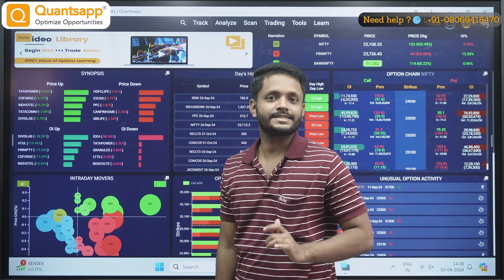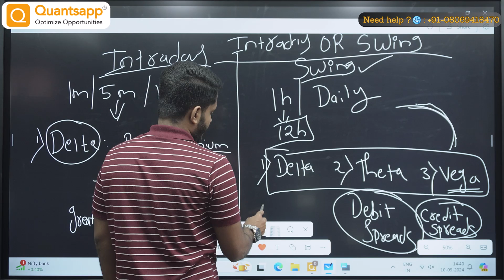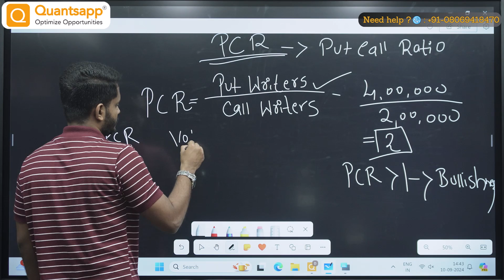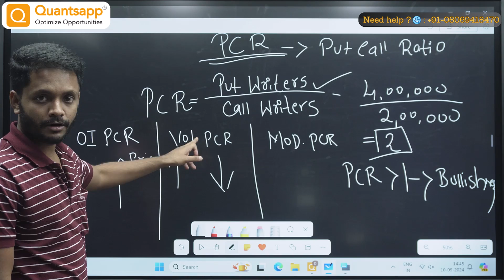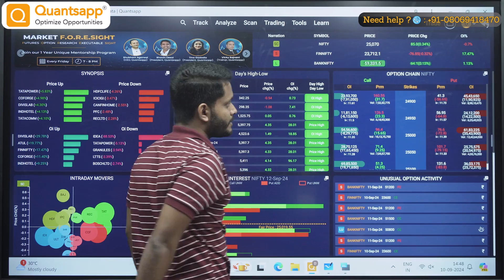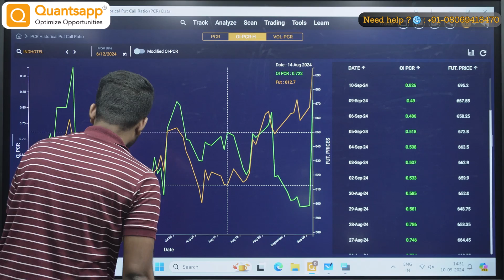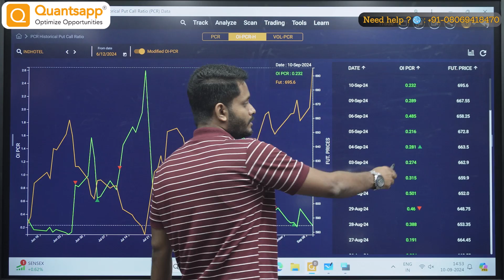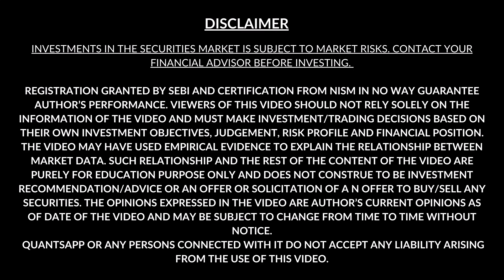Swing trading for beginners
Do you want to gauge the market sentiments? What better indicator than one which shows the sentiments of the people trading it -Put Call Ratio (a.k.a PCR). This video decodes Put Call Ratio from scratch & the right way to interpret Put Call Ratio.
 Put Call Ratio = Total Number of Put OI
                                Total Number of Call OI
Open Interest in Options trading is important from tradability perspective. One needs to choose the most participated option considering highest Open Interest for our option trading strategy. Options Open Interest = Option Buyer + Option Seller, however Options Writers stake is high in the Market because of following reasons:
1. Unknown Loss
 2. Limited Profit
3. Margin
4. Negative Reward to Risk
But if still Option Seller writes indicates conviction & well-researched approach so Options OI is analysed from the Seller’s perspective which helps in gauging sentiments. • Call Writers view = Bearish to Neutral (Bears) • Put Writers view = Bullish to Neutral (Bulls)
OI- PCR greater than 1- Indicates more Bulls in the Market are writing Puts.
 OI- PCR less than 1- Indicates more Bears in the Market are writing Calls.